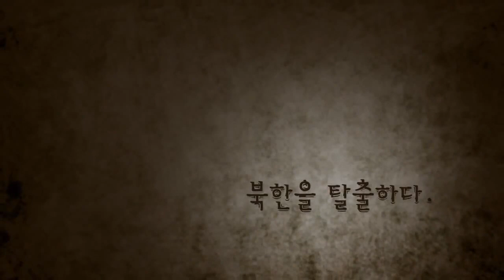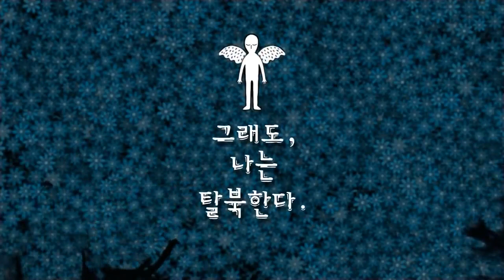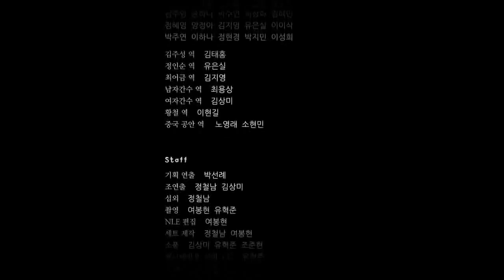다큐 그래도 나는 탈북한다